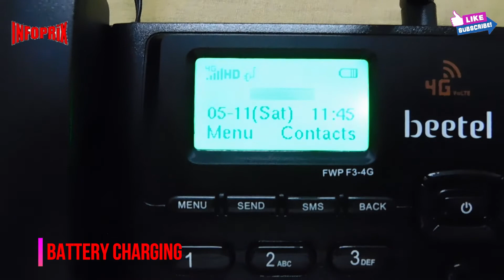Beetel FWP 4G Fixed Line Wireless Phone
- 4G HotSpot upto 8 Users
- Battery Standby Time 50 Hrs
- Battery Talk Time 3 Hrs
- Alarm Clock
- Calculator

Product Information :-

Beetel Fwp 4G Fixed Line Wireless Phone With 4G Hotspot Supports Reliance Jio And Other Major 4G Platforms

Technical Information :-

Item Weight      : 549 g
Package Dimensions   : 21.1 x 20.1 x 6.1 cm
Batteries            : 3 AAA batteries required. (included)
Weight       : 549 Grams
Colour       : Black